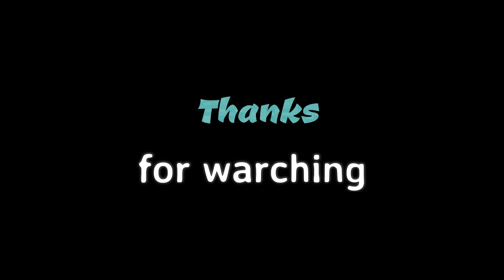MOST DANGROUS DRIVING SKILLS part 10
ABOUT YT MACHINE
Have an interesting or creative video you made and want to see featured in our next compilation?

▶Note: All of these videos are licensed or used with permission from the original video owner.